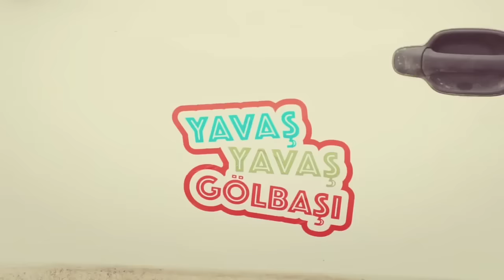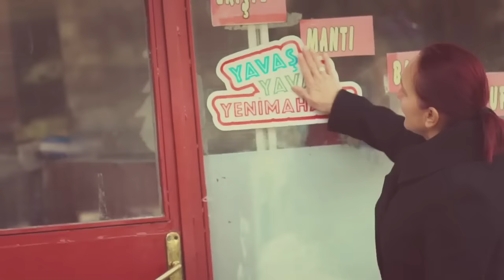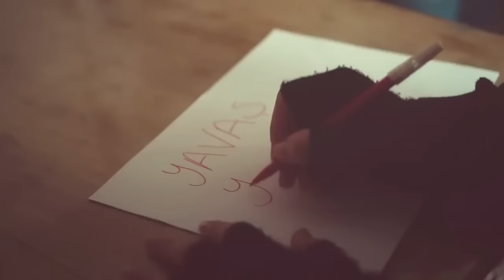Mansur YAVAŞ & Ankaralı Oyun Havası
Ankara büyükşehir belediye başkanı Mansur Yavaş Seçim klibinin Ankara'lı oyun havasıyla birleştirilmiş hali.